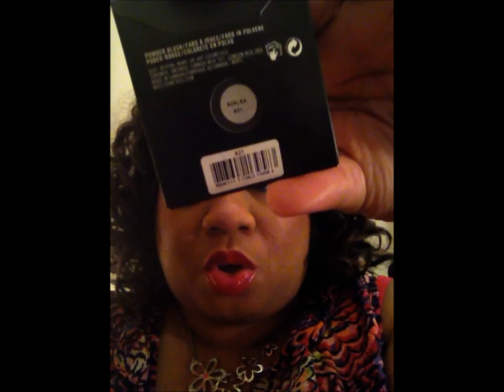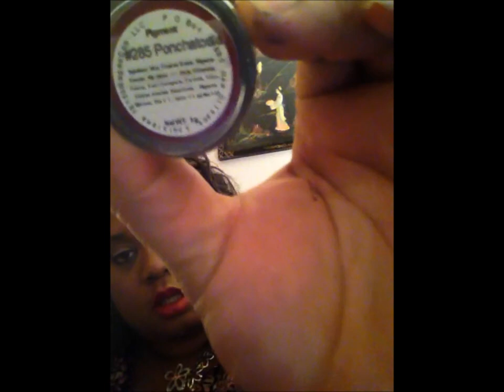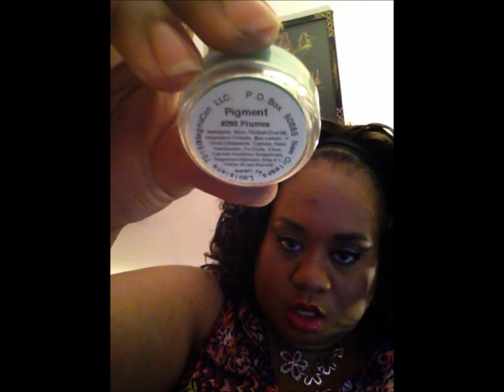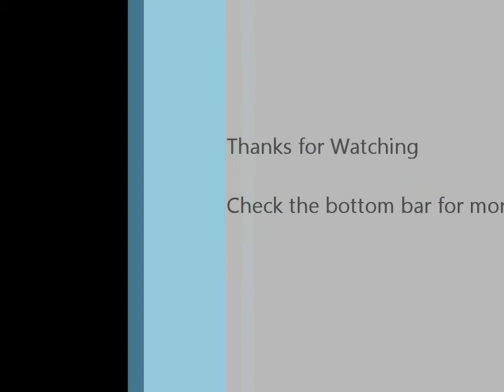The Makeup Show Haul 2012 Pt 2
Special thanks to my YT sisters Chellz423 and Niyah0302 I heart them. Show them some love...